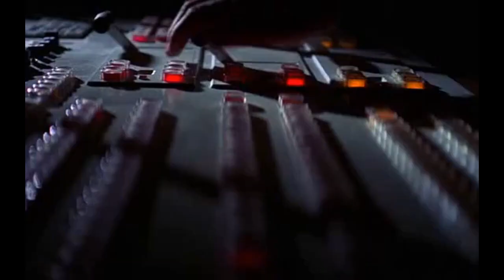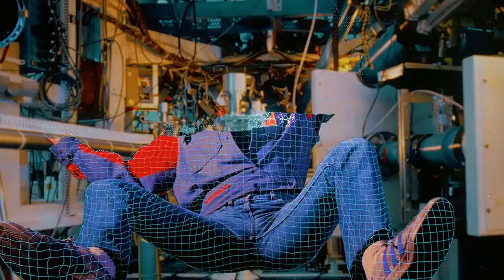ОКТЯБРЬ 2018 - ЛУЧШИЕ ПРИКОЛЫ №68 | OCTOBER 2018 - HOT COUB COMPILATION #68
00:00 - Soviet Beat
00:07 - Pole Dance Twins - I Can Feel You
00:16 - RAAAAAGE
00:23 - Terminator 2 Ending
00:33 - Cat hacking the matrix
00:42 - Good Old Fashion Rodney Mullen | (Sophie: Elle)
00:52 - Creating a perfect coub
01:02 - The Great Martian War
01:12 - Понимают
01:22 - Baby steals phone and runs away while still recording
01:27 - Staggering! [Arctic Monkeys - Do I Wanna Know]
01:37 - Когда собака болеет активнее чем ты
01:47 - SATURDAY NIGHT FEVER!
01:57 - GoT vfx breakdown
02:06 - Diesel Time : Paul Walker Imitates Vin Diesel On The Set Of 'Fast & Furious'
02:16 - Red Bull Airlines 2014 - Special Moment
02:26 - Even police are celebrating in Philadelphia
02:36 - Lightwomen - Oniksiya Sofinikum and Adamae
02:49 - Вот почему я не смотрю телевизор
02:58 - Залип...
03:07 - because
03:14 - TWERK girls
03:24 - Bad Day - Thor
03:34 - TRUE LIES - STAY - DOUBLE DOG KNOCK OUT
03:44 - Терминатор под солью врывается в микрозайм
03:54 - Unlock Terminator X
04:04 - loop for ass
04:14 - No FCKNG Obstacles - Snoop Sings
04:24 - Star sleep
04:34 - Brothers vs Ego
04:42 - Nier Automata MMD
04:52 - In the world of new technologies (MIT)
05:01 - Putin :))
05:12 - Kabuki
05:20 - машина просит есть
05:30 - Danny MacAskill - Epecuén - 2014
05:40 - Bunny Dance
05:50 - Relax, Rey
06:00 - Помыл руки б@@ть!
06:10 - It's so hard to be a gangsta
06:19 - Однозначно Самец.
06:29 - Новая машина Мэттью Фёдоровича
06:38 - Digitization
06:48 - engineers got fun )
06:56 - Technics